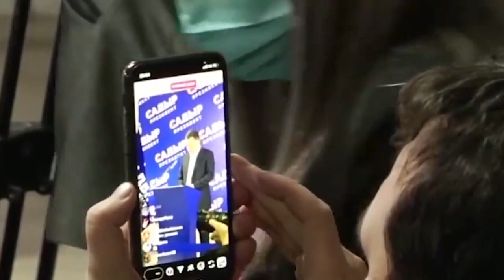ЧЬЯ БЫ КОРОВА МЫЧАЛА! ЖАПАРОВ ВЗБЕСИЛ ТАДЖИКОВ!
[0:00 - Новости Таджикистана]